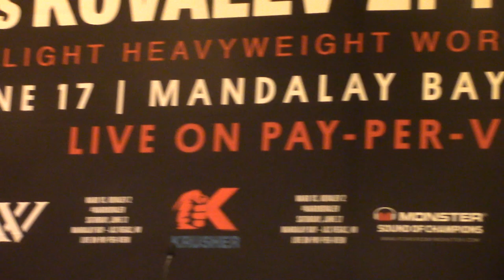Sergey Kovalev "Talk is cheap"...Oakland, CA press conference...Ward vs. Kovalev 2